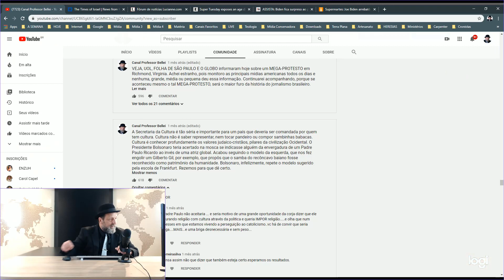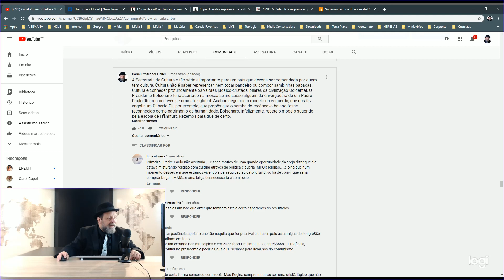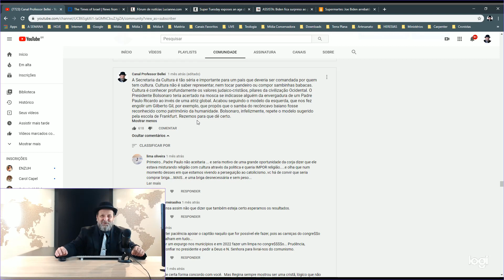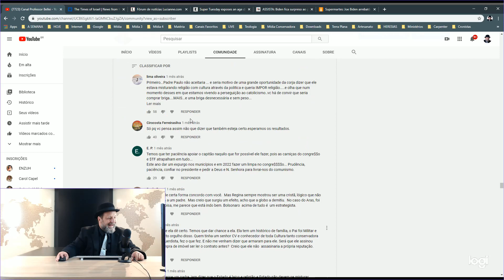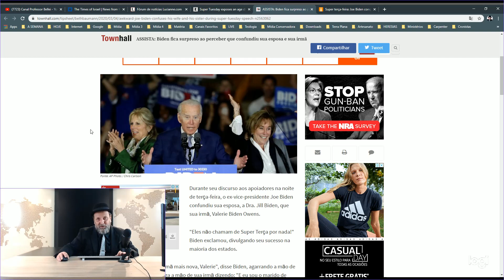1) REGINA DUARTE 2) ELEIÇÃO EM ISRAEL 3) SUPER-TERÇA AMERICANA: UM GIRO PELO MUNDO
Dados Para Depósito em conta corrente:
                                      BRADESCO
                                      AGÊNCIA: 0438-3